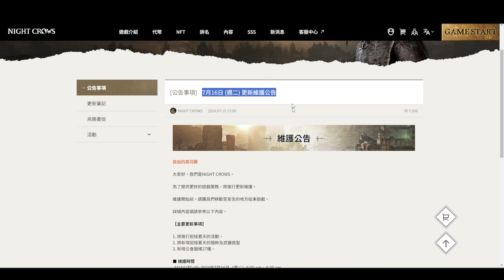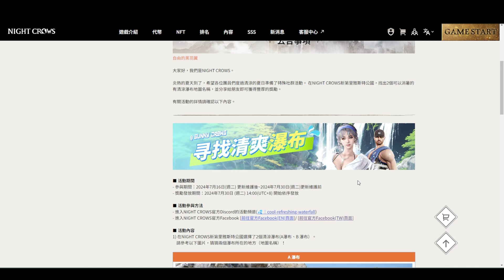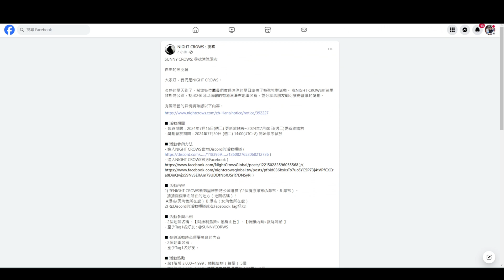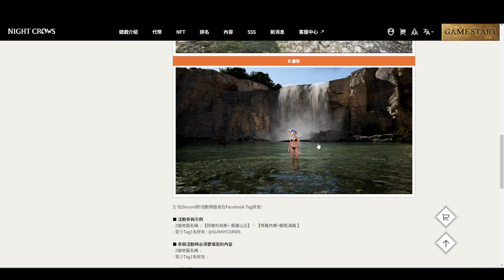『NIGHT CROWS 夜鴉』上市第十九週更新活動！大家要的泳裝時裝來了！實況主贊助碼：superman#4405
✅ 大家好，我是爸爸超人，如果您喜歡我的影片，您可以免費贊助種子給爸爸超人當作支持，贊助碼 superman#4405。感恩，好人一生平安！
爸爸超人完成實況主任務後，會立刻發送官方提供的超棒優惠券給這些贊助爸爸超人的朋友們 (限量)

✅如果各位朋友經濟能力許可，誠摯邀請您一起幫助以下非營利組織團體
👉除了以上機構，相信還有許多機構都需要各位朋友的協助，讓我們一起賺很多的錢，幫助很多的人吧^_^